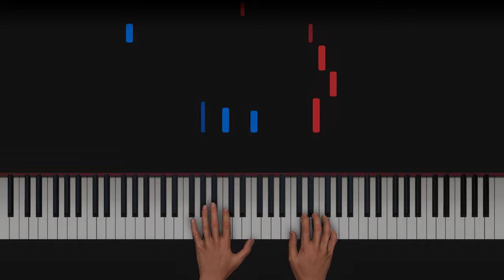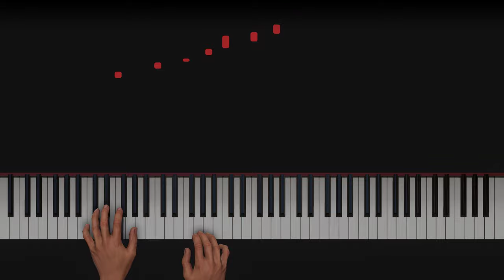Chopin - Nocturne Op. 55 No. 1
Enjoy this AI's performance of Chopin's Nocturne Op. 55 No. 1.
For those who has seen Rick and Morty or know the Blonde Redhead, you may hear the inspiration for the song For the Damagaed Coda or as it has been known, Evil Morty, in this Chopin piece.

Let me know what more music you want me to make vidoes of in the comments!